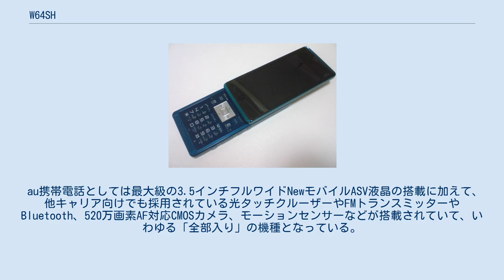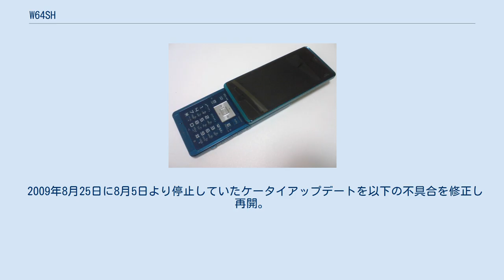W64SH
AQUOSケータイ W64SH（アクオスケータイ ダブリューろくよんエスエイチ）とは、シャープが日本国内向けに開発した、auブランドを展開するKDDI および沖縄セルラー電話のCDMA 1X WINの携帯電話である。
 今までAQUOSケータイといえばサイクロイド型であったが、この機種はAQUOSケータイとして、また、シャープ製au携帯電話としても初のスライド型である。
形状はソフトバンクモバイル向けの921SH・913SH、また同時期発表のAQUOSケータイである931SHと同じフルスライド式となっている。
 au携帯電話としては最大級の3.5インチフルワイドNewモバイルASV液晶の搭載に加えて、他キャリア向けでも採用されている光タッチクルーザーやFMトランスミッターやBluetooth、520万画素AF対応CMOSカメラ、モーションセンサーなどが搭載されていて、いわゆる「全部入り」の機種となっている。
 前モデルのW62SH同様に、上部480*54ドット分が情報表示エリアとなっている。
 また、au携帯電話としては初のワンセグ放送録画時のダビング10に対応している。
 同キャリア向けの音声用端末としては初めてイヤホンマイク用の接続端子が充電兼用データ通信用コネクタと共用のため、本機専用のコネクタ接続用変換アダプタが付属する。
この変換アダプタを紛失すると有線接続によるイヤホンマイクや音楽用イヤホン（音楽用ヘッドホン）などの利用が不可能となるので注意が必要である。
 2009年2月25日に以下の不具合の修正がケータイアップデートにより行われた。
 2009年7月2日に以下の不具合の修正がケータイアップデートにより行われた。
 2009年8月25日に8月5日より停止していたケータイアップデートを以下の不具合を修正し再開。
 2009年12月10日に以下の不具合の修正がケータイアップデートにより行われた。
 2011年5月12日に以下の不具合の修正がケータイアップデートにより行われた。